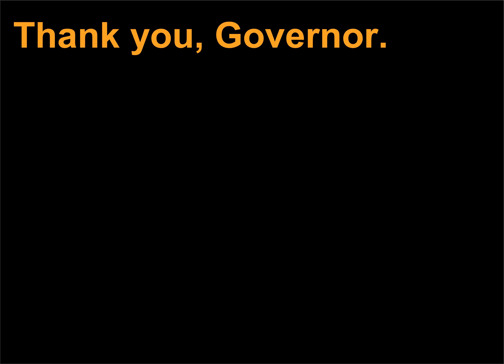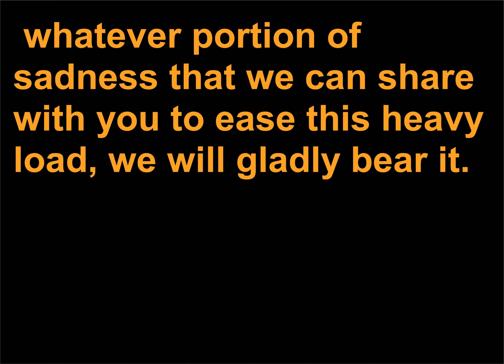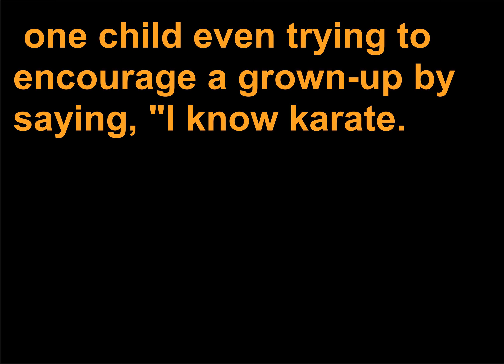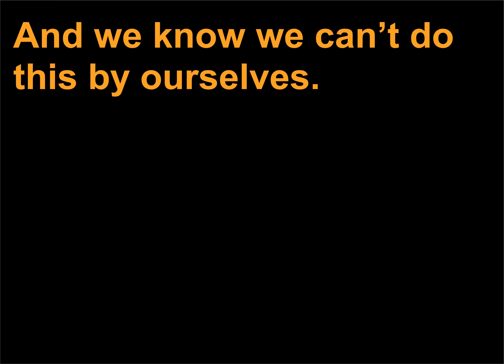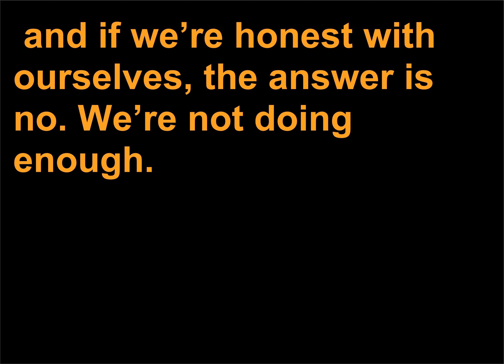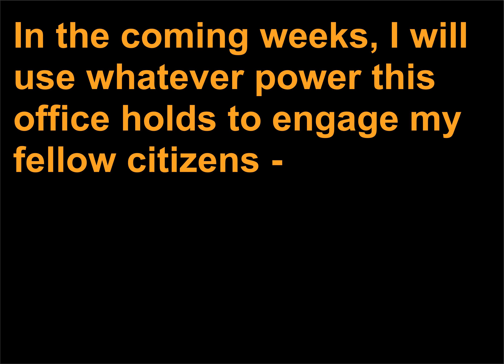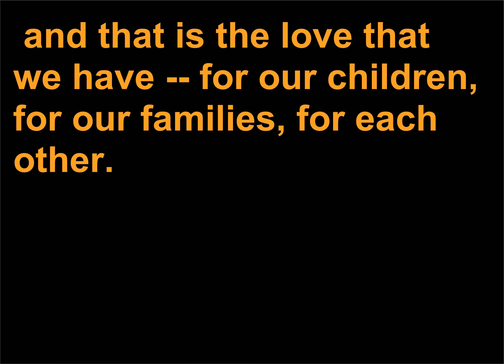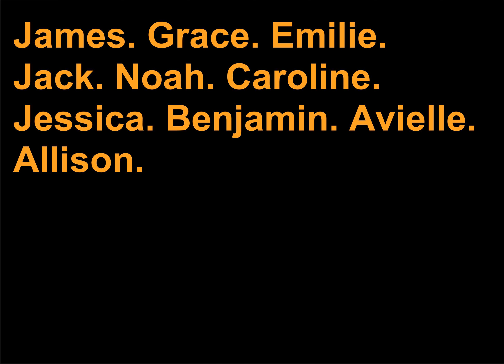Discursuri politice 546